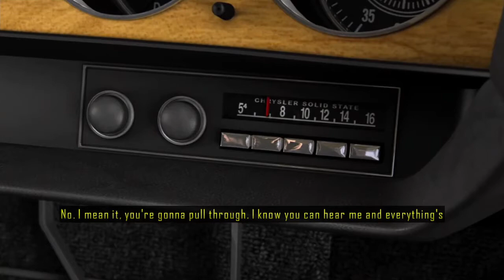Driver: San Francisco Walkthrough - Episode 9